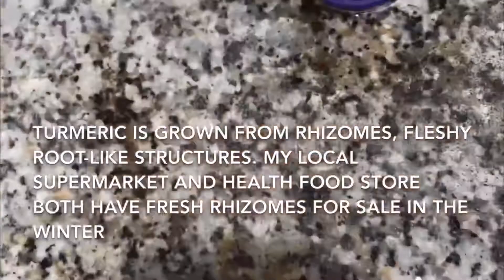How to easily grow turmeric (Haldi) at home? -A complete guide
घर में ही कैसे उगाए हल्दी ?